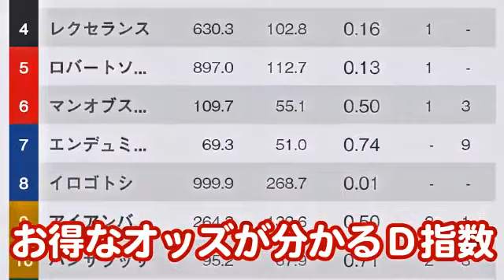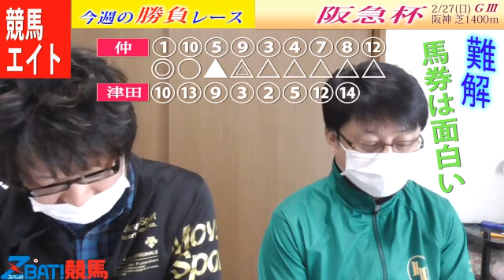【競馬エイト今週の勝負レース】阪急杯（仲＆津田）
「どの馬にもチャンスあり。難解だから馬券は面白い」関西競馬エイト・仲和弘ＴＭ＆津田照之ＴＭが阪急杯（２７日、阪神、ＧⅢ）的中を目指します。「競馬エイト今週の勝負レース」、スタート！